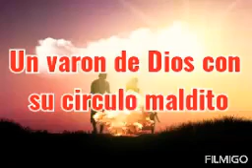21 de septiembre de 2020